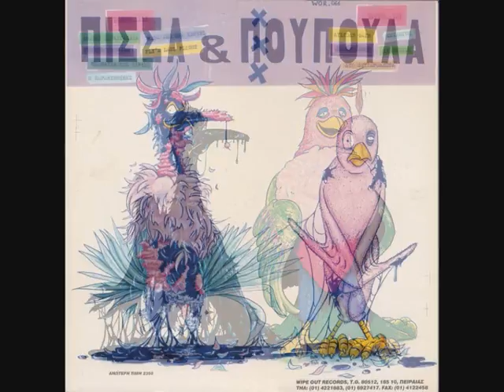Ο παραμυθούλης - Πίσσα και πούπουλα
Θέλει τρελά να χορέψει
δυνατά να γελάσει
γιατί άκουσε παλιά
πως γεννιέσαι μια φορά.

Είναι φίλος της σιωπής
και του πόνου εραστής
το μυαλό του σαν πετάει
το φεγγάρι όλο κοιτάει
γιατί έμαθε καλά

Ποιο είναι αυτό το μεγάλο σφάλμα
πες μου ποιο.

Μυστικά απ’ όλους κρυμμένα
στην καρδιά του είναι θαμμένα
και σαν έξυπνο παιδάκι
που διαβάζει Καρυωτάκη

Χλωμές ιδέες που παλεύουν
το πιστεύουν θα τον αρπάξουν
σκέψεις που συνεχεία τρέχουν
και γυρεύουν να τον κάψουν
γιατί ήξερε καλά
πως πεθαίνεις μια φορά.